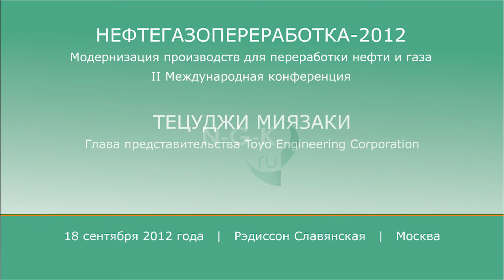Тецуджи Миязаки, "Toyo Engineering Corporation"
Конференция "Модернизация производств для переработки нефти и газа" (НЕФТЕГАЗОПЕРЕРАБОТКА-2012)
Москва, 18 сентября, Рэдиссон Славянская
Тема доклада: "Ваш партнер - Toyo. Опыт работы в странах СНГ и России в области нефтехимии и нефтепереработки"
Тецуджи Миязаки, Глава представительства "Toyo Engineering Corporation"